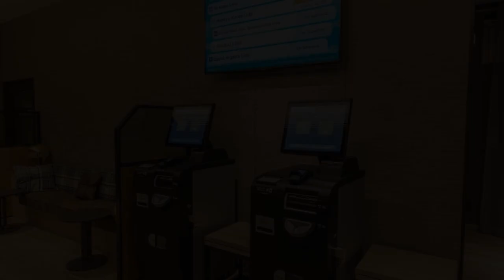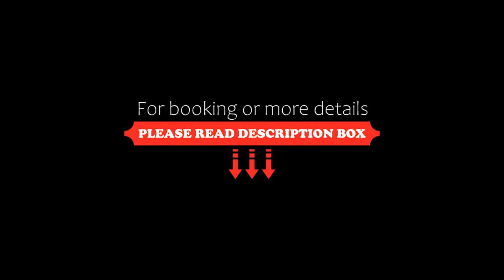Meitetsu Inn Shinosakaeki Higashiguchi, Osaka, Japan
About Property:
Attractively located in the Higashiyodogawa Ward district of Osaka, Meitetsu Inn Shinosakaeki Higashiguchi is situated 60 m from Shin-Osaka Marunouchi Building Annex, 200 m from Yamaguchi Honcho Park and 300 m from Hinode Minami Park. With free WiFi, this 3-star hotel offers a 24-hour front desk and luggage storage space. The property is close to popular attractions like Hinode Park, Eki Marche Shin-Osaka and Arde! Shin-Osaka.
Th...
Property Type: Hotel
Address: 533-0033 Osaka Prefecture, Osaka, Higashi Yodogawa-ku Higashinakajima 1-21-4, Japan
Searching For
1. Meitetsu Inn Shinosakaeki Higashiguchi - Osaka - Japan
2. Meitetsu Inn Shinosakaeki Higashiguchi - Osaka - Japan Address
3. Meitetsu Inn Shinosakaeki Higashiguchi - Osaka - Japan Rooms
4. Meitetsu Inn Shinosakaeki Higashiguchi - Osaka - Japan Amenities
5. Meitetsu Inn Shinosakaeki Higashiguchi - Osaka - Japan Offers and Deals
Audio Credit:
Track Title: Subway Dreams
Artist: Dan Henig